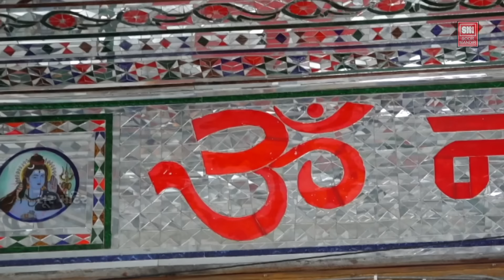ॐ नमः शिवाय Dhoon I Spiritual Divine Dhun I Om Namah Shivay Instrumental Dhun I Sunil Sharma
Song : Om Namah Shivay Dhun Instrumental
Album : Om Namah Shivay
Saxophone... Manoj Saxophone (Jabalpur)
Santoor... Mangesh Jagtap (Indore)
Sitar... Manoj Bawara (Sitar)
Flute... Sunil Sharma (Indore)
Tabla... Sanjay Kapriya
Music & Video By... Sunil Sharma (Sur Taal Studio)
Special Txs... Bhavesh Soni & Bablu (Camera)

आप तो संसार के कंण कंण मै है। आप ना ही आदि हो और ना ही अंत। आप तो एक पूर्ण सत्य है।

1.शिव – कल्याण स्वरूप
2.महेश्वर – माया के अधीश्वर
3.शम्भू – आनंद स्वरूप वाले
4.पिनाकी – पिनाक धनुष धारण करने वाले

ॐ नमः शिवाय एक पुष्प एक बेल पत्र एक लोटा जल की धारा करे सबका उद्धार

 जिस समस्या का ना कोई उपाय उसका हल सिर्फ ॐ नमः शिवाय बाबा 🙏

ॐ नमः शिवाय पहले बाबा की पूजा सब कुछ उसके बाद जो हमेशा साथ हैं वो कोई और नहीं भोलेनाथ हैं 🙏

DHOON सुनकर ऐसा लगता है जैसे हम अपनी आत्मा से बात कर रहे हैं. है न.

soormandirbhajanaayatere dhvar jogi
मन मेरा मंदिर शिव मेरी पूजा
सत्यम शिवम् सुंदरम
सोमवार Specialdhun
सोमवार Specialdhoon
शिवजी भजनdhoon